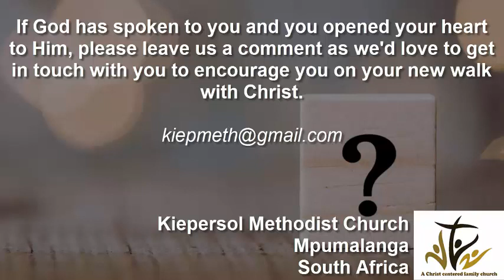We all doubt 30042023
As we continue our series looking at the post-resurrection appearances of Jesus we look at Thomas. While he is dubbed "The Doubter" he actually teaches us a lot about faith.